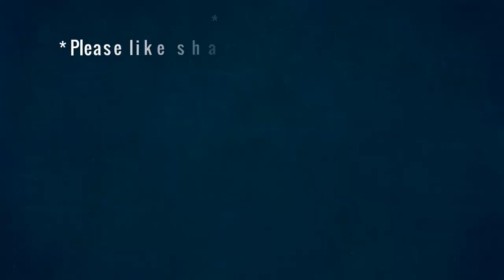The calico kittens enjoy playing with my sandals.